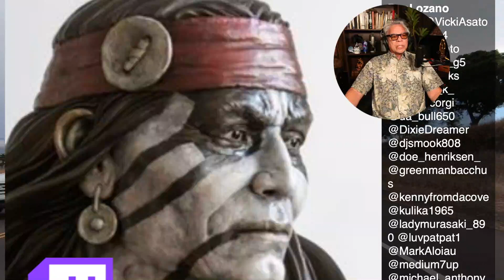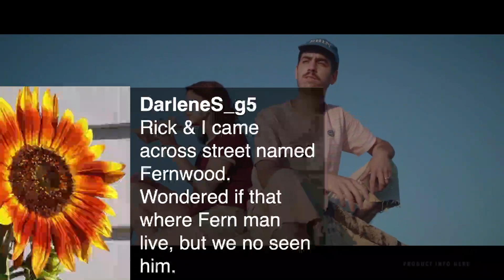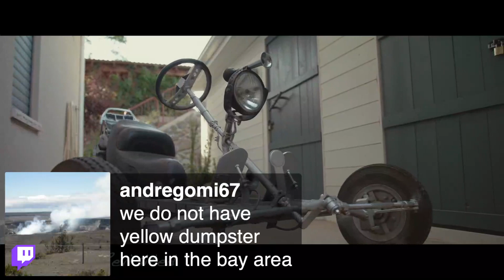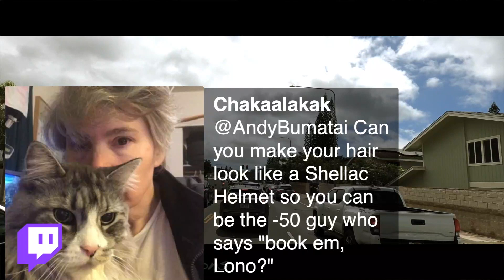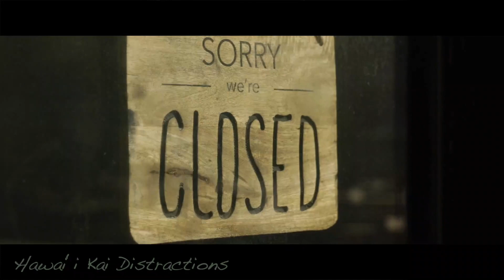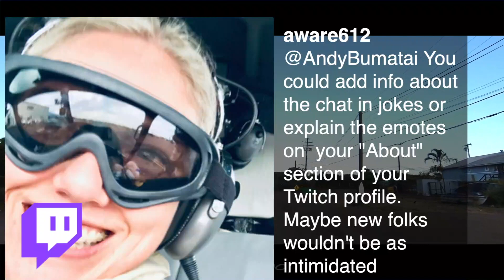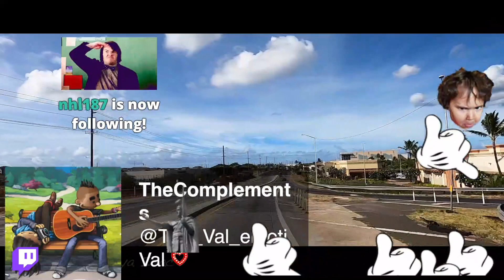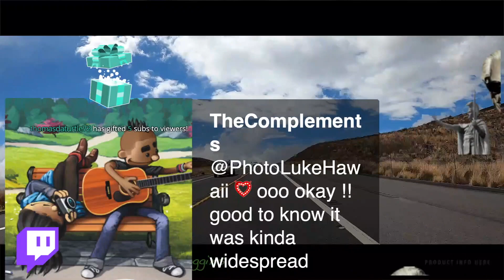Daily Pidgin LIVE Twitch Show 3/29/21